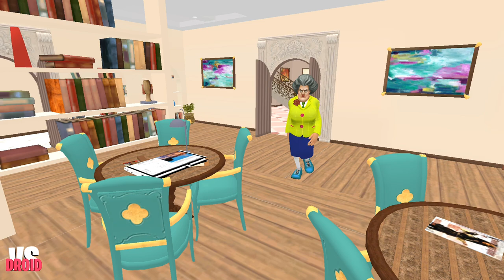Scary Spooky Evil Teacher Game - New Mouse Trap Prank - Android 2022